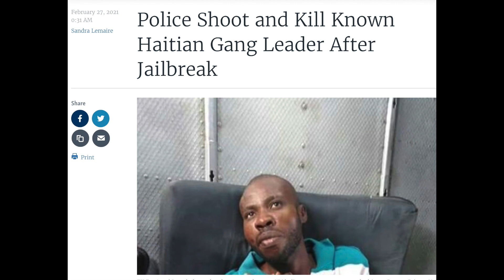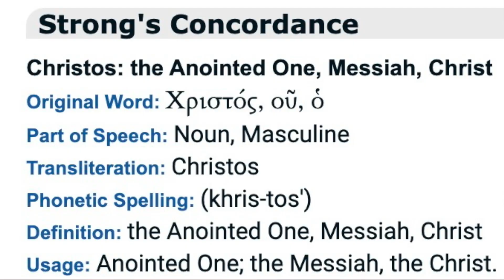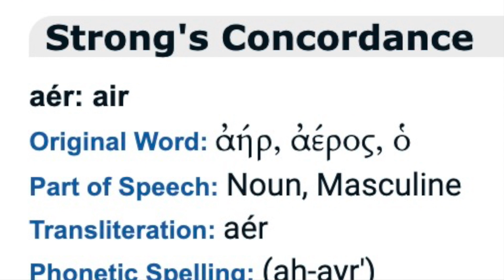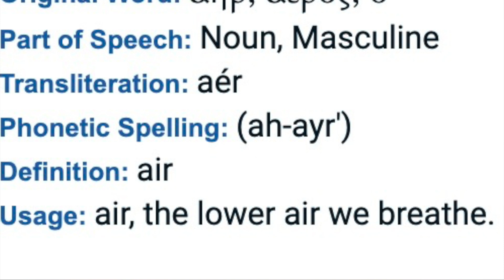One Will be Taken 7 of 7 (3-9-23)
Rabbi Peter spends more time unveiling the rapture deception; showing biblical proof that God only has one plane for His "one" people (Israel and all who are grafted into His family by adoption)

Or send your love offering to:
Mishkahn Nachamu
Litchfield CT, 06759